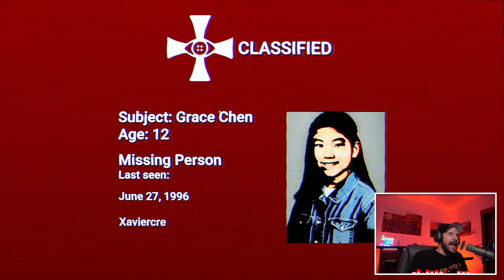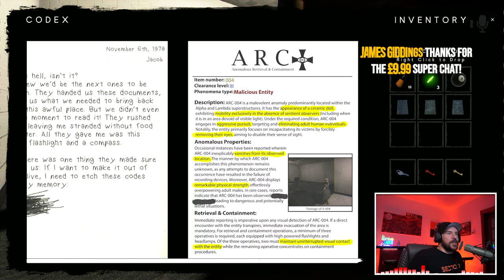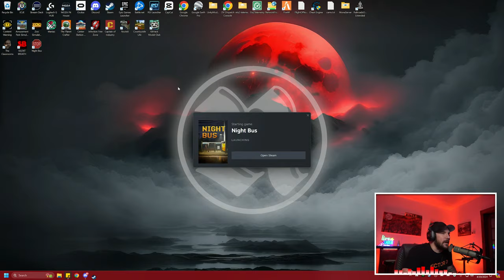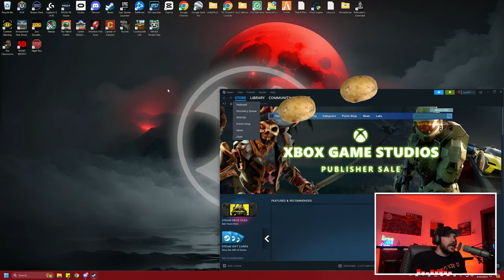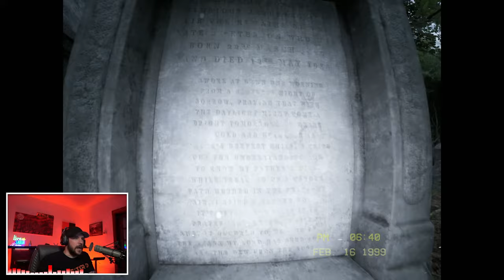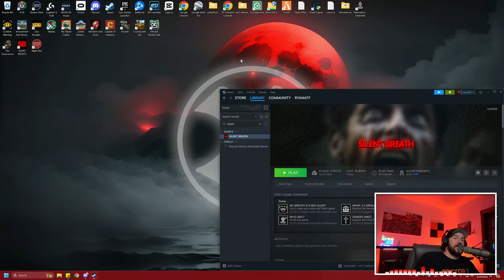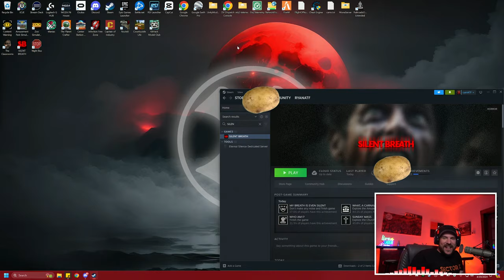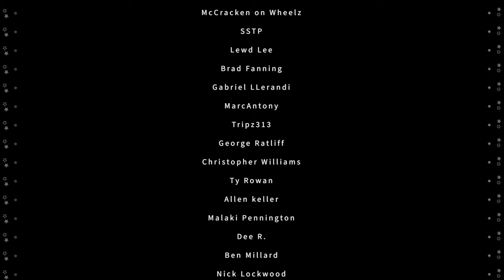Freaky Friday - The Classrooms | Silent Breath | Night Bus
3 Scary Games!
The Classrooms
Silent Breath
Night Bus